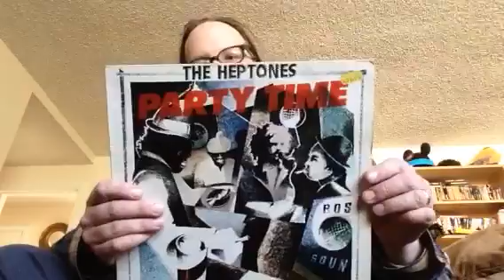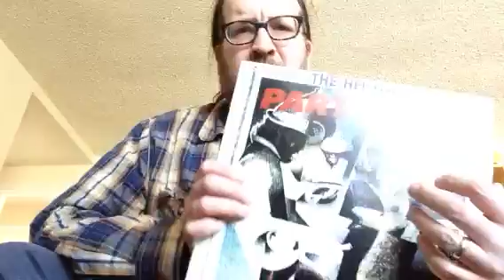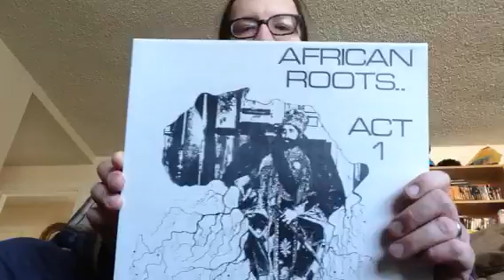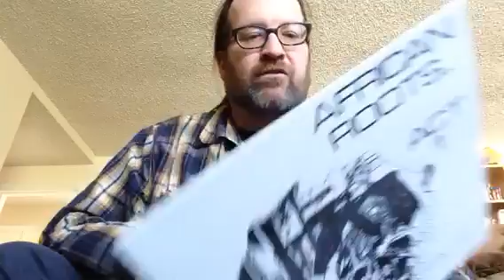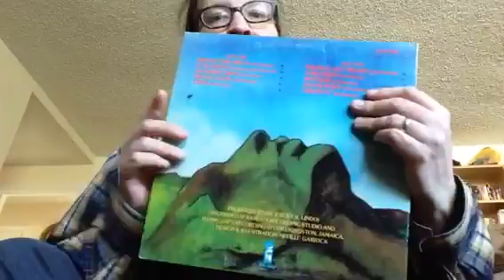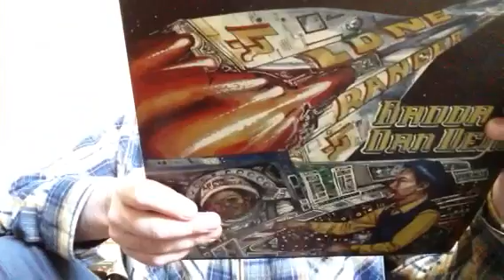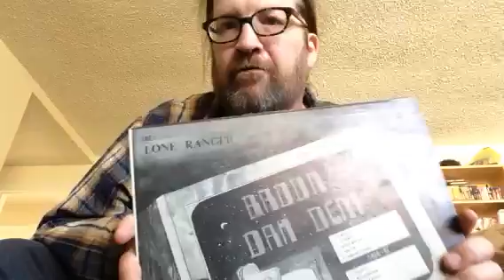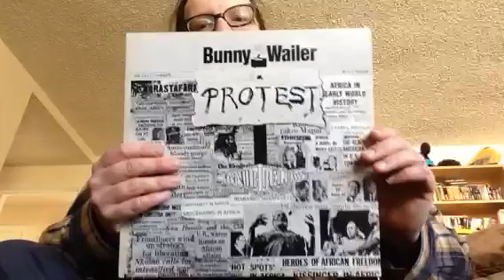Bass Culture.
Recent vinyl finds for the first part of 2014.